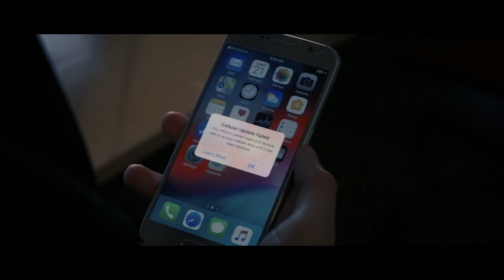If You See Another Person That Looks Identical To You RUN | Student Short Film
A short film made as part of the University of Bradford's film and Television Production Course.

Directed by Talmeez Ahmed
Starring Ahseem Yousuf